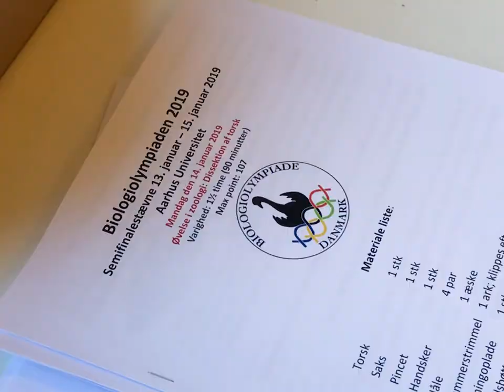Semifinalen i Biologi Olympiaden på Institut for Bioscience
Mandag den 14. januar konkurreres der på livet løs på Aarhus Universitet. Det gælder for årets 30 dygtige semifinalister i den danske biologiolympiade om at kvalificere sig til årets finale.

De 30 semifinalister kommer fra gymnasier i hele Danmark og de 15 bedste ved semifinalen går videre til træning og finale, hvor de fire der skal repræsentere Danmark i Szeged, Ungarn i juli skal findes.